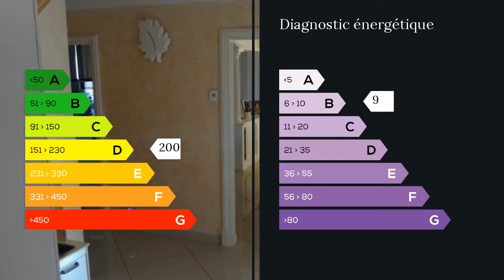A vendre - Maison/villa - Beaurepaire (38270) - 7 pièces - 160m²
Emilie PITET 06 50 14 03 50 vous propose cette  BELLE MAISON d'une surface de 160 m2 , elle se compose au rez de chaussé d'une belle  CUISINE EQUIPEE DE 20 m2 DONNANT sur la PIECE DE VIE  de 50 m2
TROIS CHAMBRES à l' ETAGE, une SALLE DE BAIN AVEC BAIGNOIRE ET DOUCHE, WC séparés . GARAGE DEUX VOITURES ,Le tout sur TERRAIN DE 1300m2, PISCINE, PRESTATION DE QUALITE , Située à 35 minutes de Vienne , CETTE VILLA CONSTRUITE EN 2008 VOUS ATTEND. Mme DUCHENE Valerie PITET Emilie 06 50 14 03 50 / 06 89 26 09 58 Agent commercial indépendant du réseau national clairimmo Maxihome N° RSAC : 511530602 - Ville du greffe : RSAC VIENNE